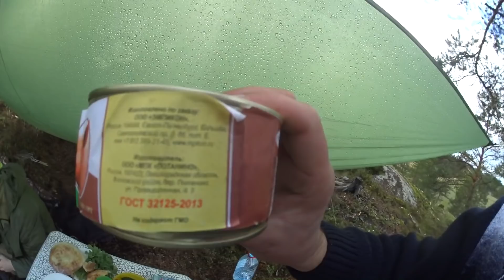Тайна карельских островов!? "НЛО"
Следите за каналом! С уважением Михаил!